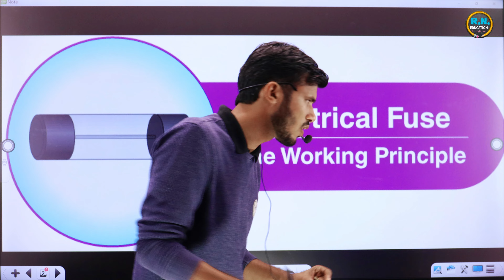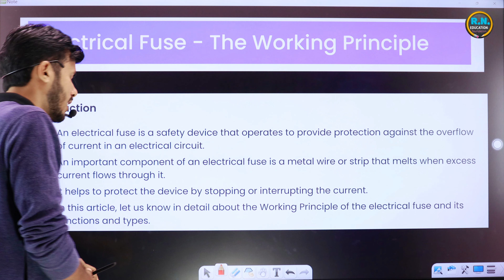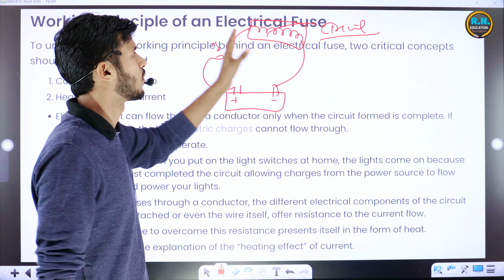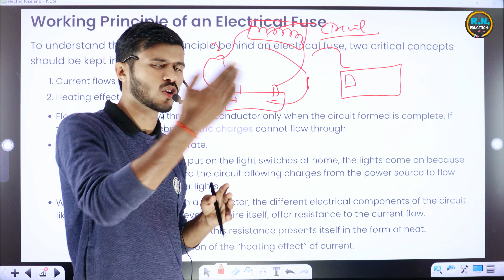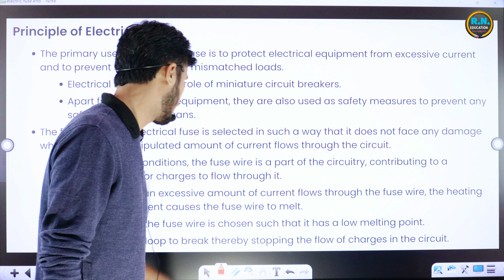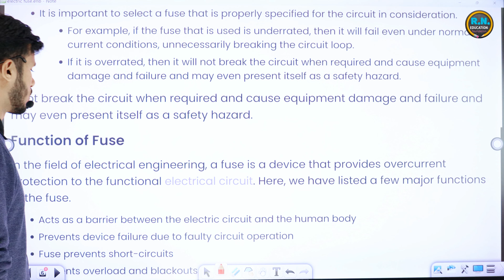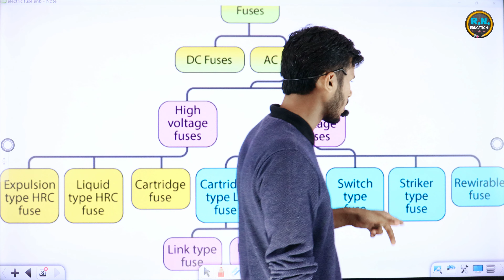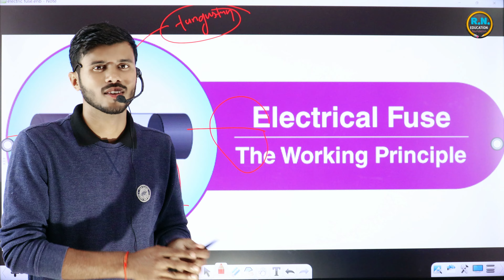Electric Fuse ( Current And Electricity ) Class 10th CBSE Board By Ratnakar singh